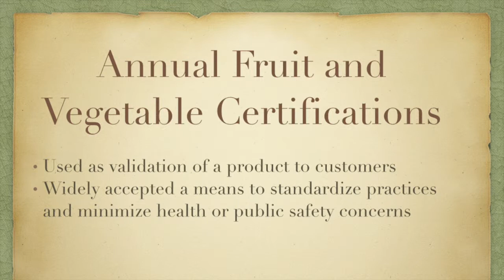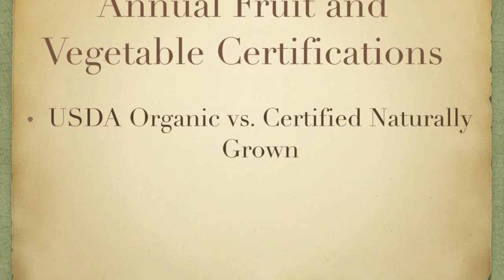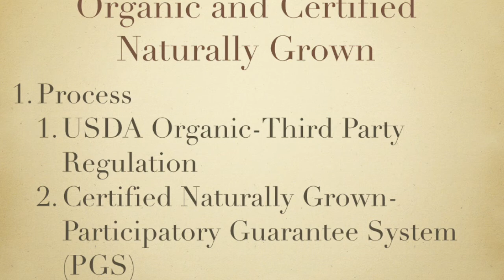AGR 114 - Certifications